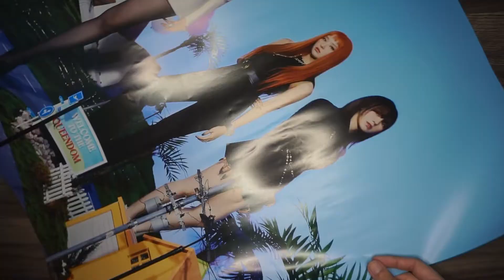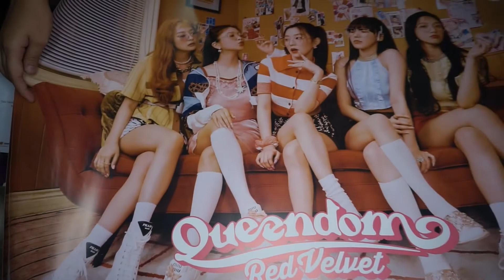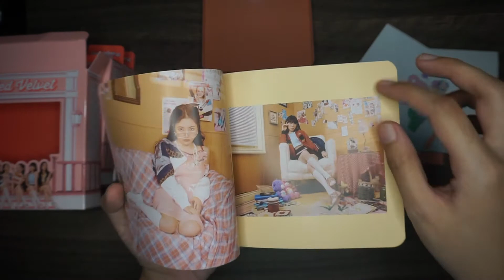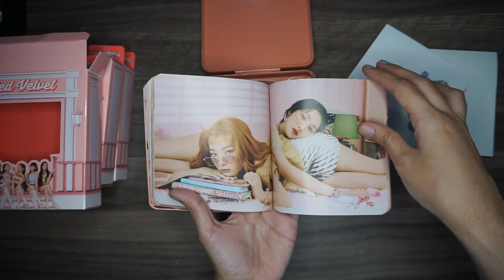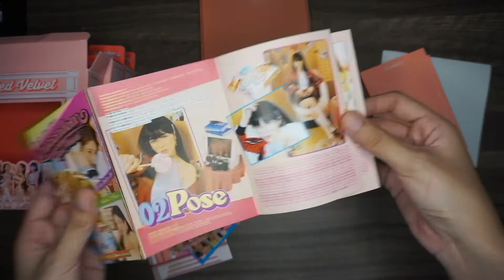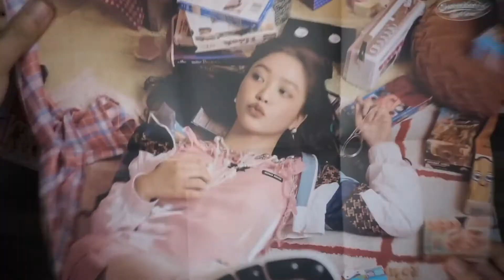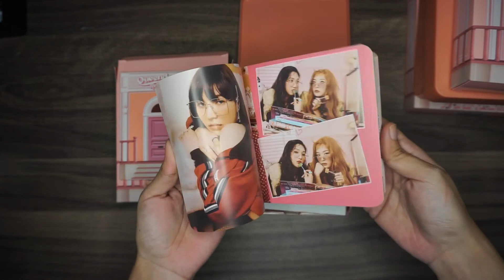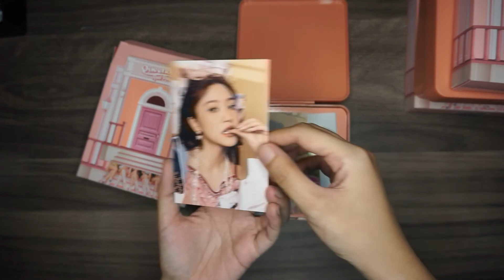UNBOXING ALBUM REDVELVET QUEENDOM "GIRL VERSION" PART 2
Halo gais ini part ke 2 aku beli album redvelvet queendom yang jenis girl version!

Masih sama aku beli dari lucioskhouse (Instagram/shopee) seharga 320.000 pake DHL